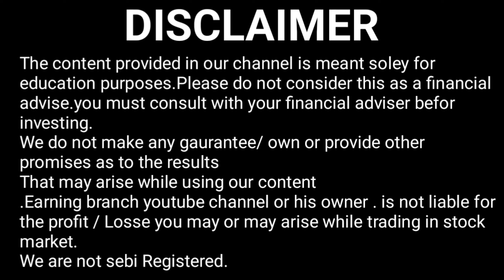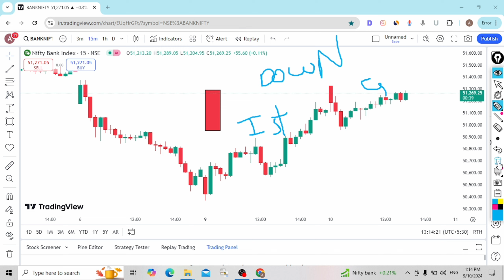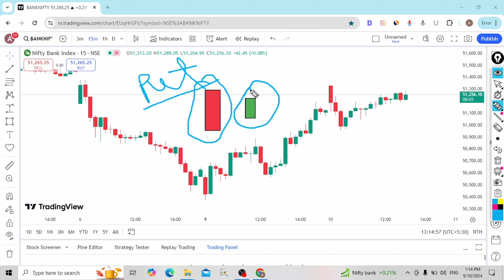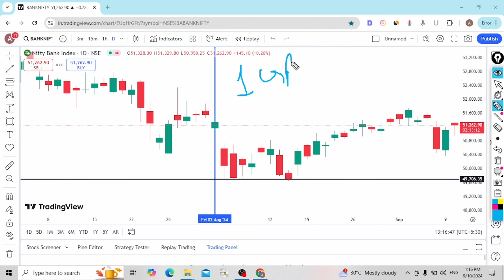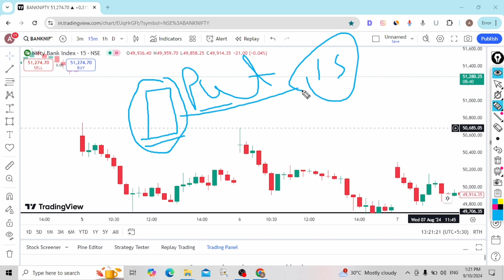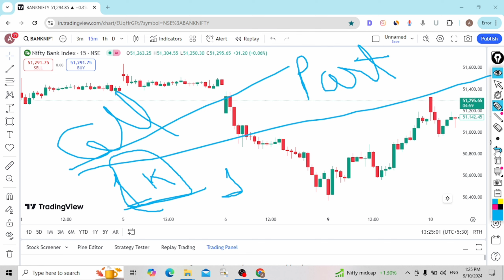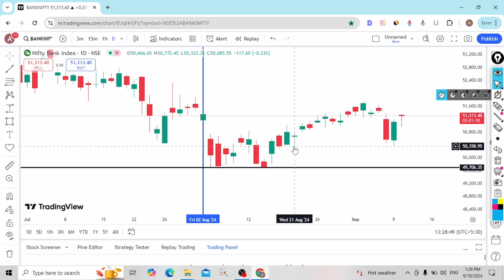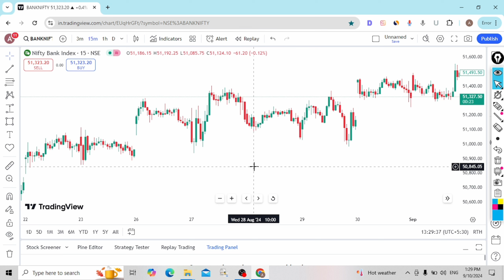इसको सीखने के बाद Loss नहीं Profit होता है | Options Trading strategy | banknifty trading strategy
strategy
isme aapko
🎯1. Perfect entry
🎯2.Trailing SL for big profit
🎯3. Profit booking
🎯4. Risk management
🎯5. Over Trade control
seekhne ko milega
Simple aur easy strategy hai
एक बार की learning जीवन भर काम आएगी

यहाँ लिंक पर क्लिक करके सीख सकते हैं
2EE strategy 👇👇👇👇👇👇👇👇

0ption trading
option trading kaise sikhe
ऑप्शन ट्रेडिंग
options trading kaise kare
option ट्रेडिंग
ऑप्शन स्ट्रेटजी
option trading kaise kare
ऑप्शन ट्रेडिंग कैसे करें
ऑप्शन ट्रेडिंग वीडियो
ऑप्शन ट्रेडिंग स्ट्रेटेजी
option trading
options trading course
options trading all strategy
option trading intraday
options trading 1 minute strategy